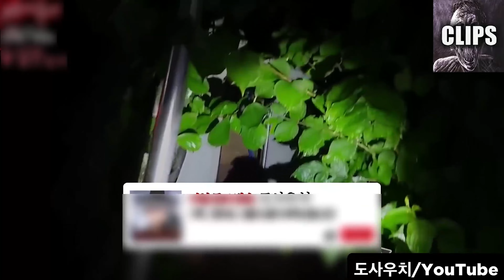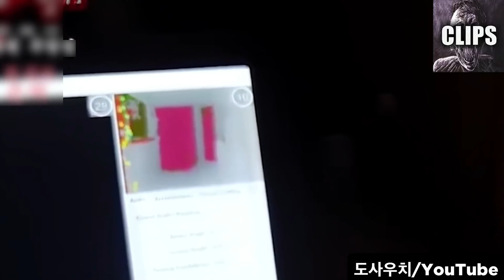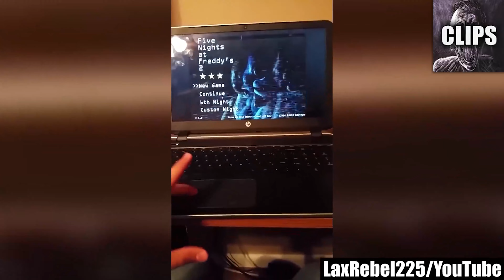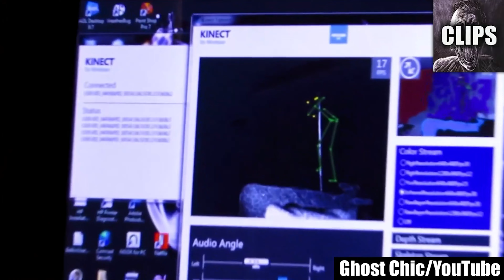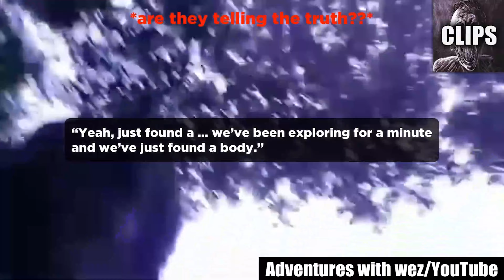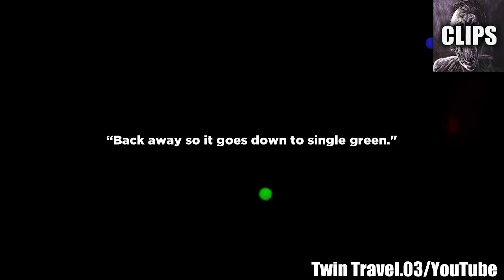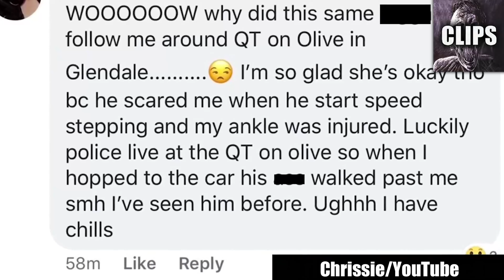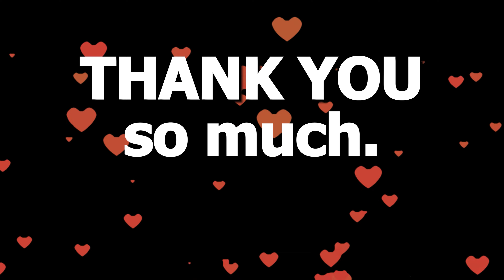Scary Videos You'll Wish You Didn't See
Get ready to venture into the chilling unknown, because these are the "Scary Videos You'll Wish You Didn't See." In this spine-tingling compilation, we're about to delve into a realm of terrifying footage that will forever haunt your thoughts.

Each video in this collection is a portal to a world of unexplainable events, the paranormal, and the deeply unsettling. From ghostly apparitions to inexplicable phenomena, these clips have a way of leaving an indelible mark on your psyche. You may find yourself questioning the very fabric of reality as you watch these bone-chilling moments unfold.

These are not your run-of-the-mill scares; they're immersive experiences that will have you on the edge of your seat, heart pounding, and skin crawling. These videos have the power to send shivers down your spine, and their haunting images may linger in your mind long after you've finished watching.

The fear captured in these videos transcends the screen and becomes a part of your own experience. They'll make you question what's possible and what's beyond explanation, leaving you to wonder if you're ever truly alone. The line between the ordinary and the supernatural blurs beyond recognition.

Once you've completed this nerve-wracking journey, we'd love to hear from you. Which of these scary videos had you wishing you'd never seen them? Which one will continue to haunt your thoughts, making you jump at every unexpected noise and glance over your shoulder in fear? Share your experiences, thoughts, and speculations in the comments below, and let's navigate the eerie world of the unexplained together.